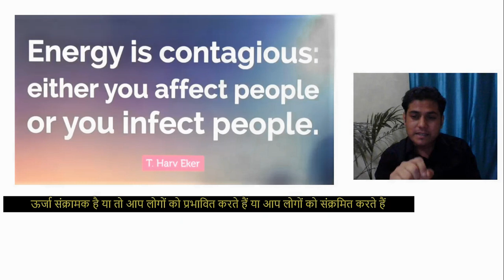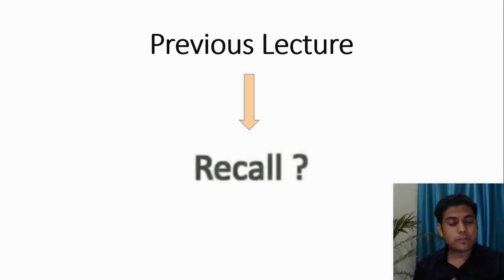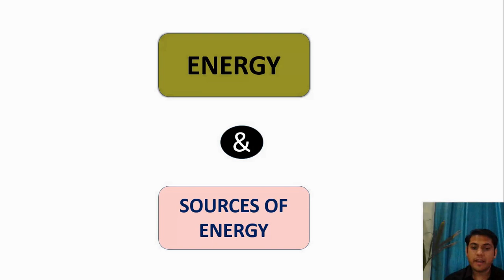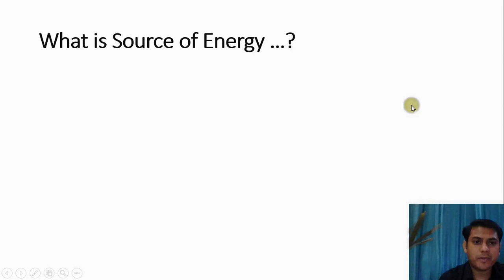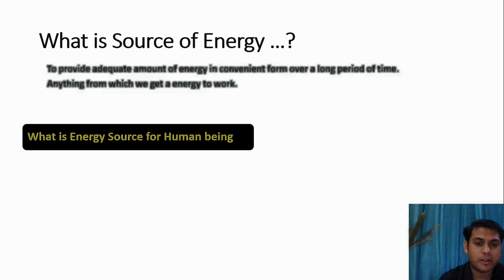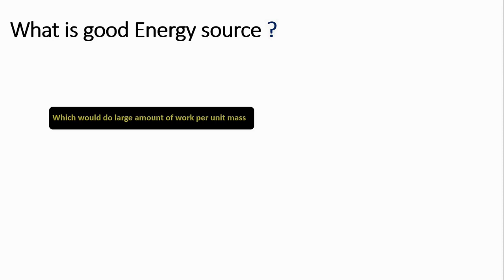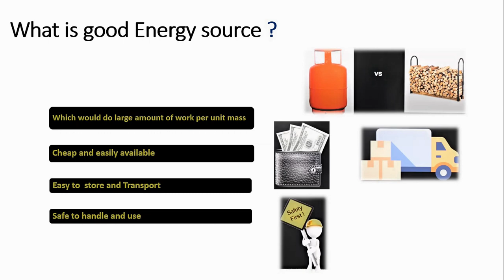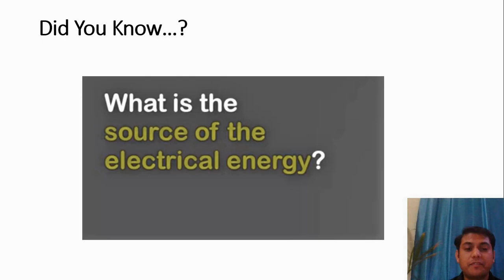Agriculture Engineering | L 2 | Source of Energy | PrePG AO ICAR | Agriculture Exam | कृषि परीक्षा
Learn at Home | Be Safe at Home|
Dedicated to  Agriculture students
Agriculture Exam
Specially for PrePG and AO
Agriculture Exam
कृषि परीक्षा
Go CORONA GO
Dil se Thanku for CORONA Savers.